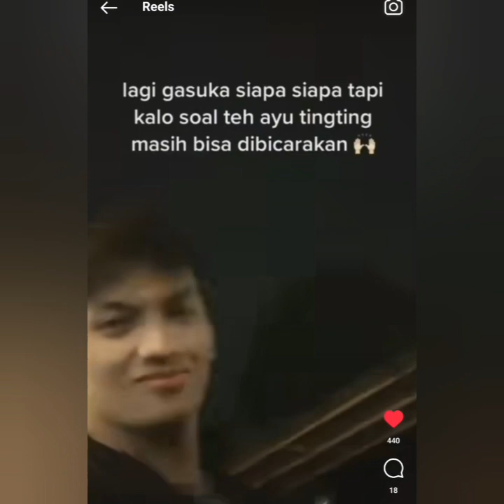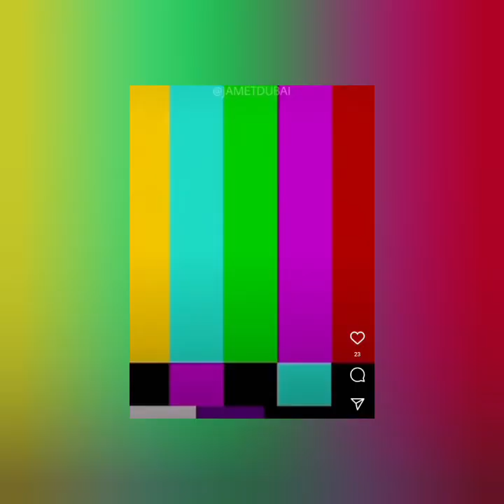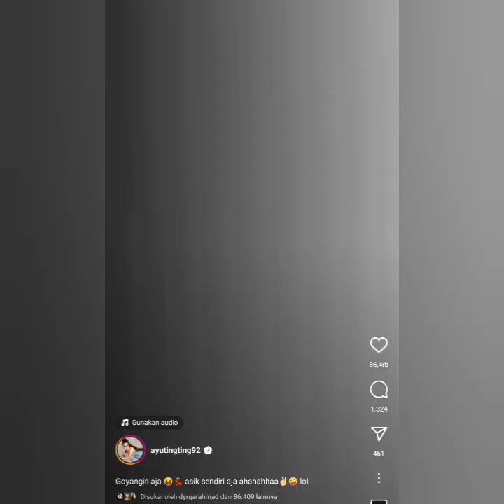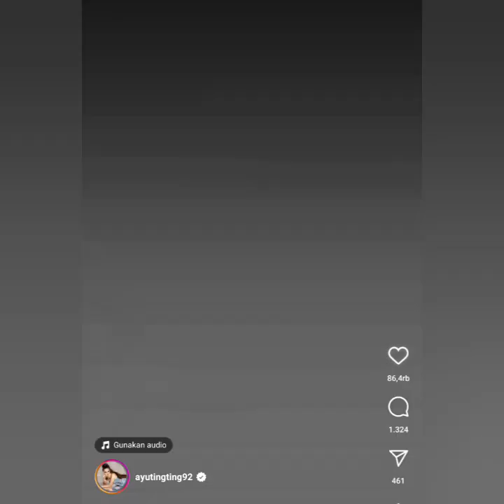3 KABAR AYUTT SALAH SATUNYA KABAR ADA SULTAN ARAB YANG BANDINGKAN KECANTIKAN AYU & NAGITA SLAVINA.